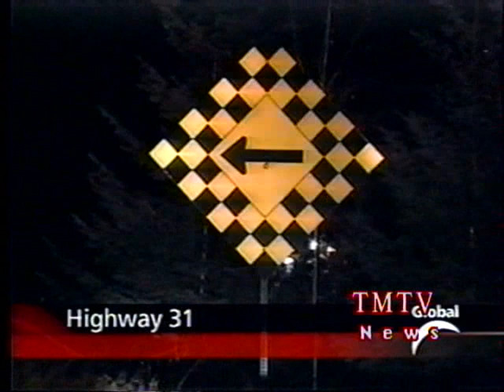DEADLY PLUNG Near Nelson BC - Truck Crash into Coffee Creek TMTV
TMTV News - Nelson BC Canada, Truck crash into Coffee Creek on Highway 31 north of Nelson B.C. From the TMTV News Vault November 13, 2003. Video, audio and interviews by TMTV, report by BCTV